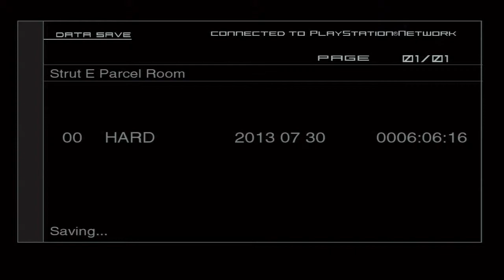Metal Gear Solid 2: Sons of Liberty HD - Part 8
~ Player : TommyLove
~ Game Title : Metal Gear Solid 2: Sons of Liberty
~ Released : July 9, 2013 (Metal Gear Solid: The Legacy Collection)
~ Genre : Action-Adventure and Stealth
~ ESRB : Rated M for Mature
~ Publisher(s) : Konami
~ Developer(s) : Bluepoint Games (HD Edition) and Kojima Productions
~ Capture Device : Hauppage HD-PVR